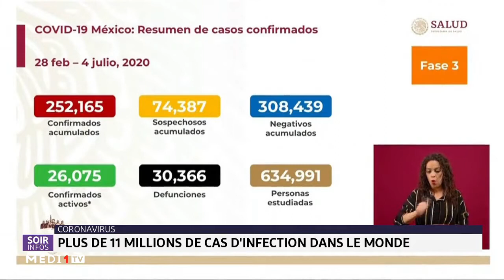Coronavirus: Plus de 11 millions de cas d´infection dans le monde